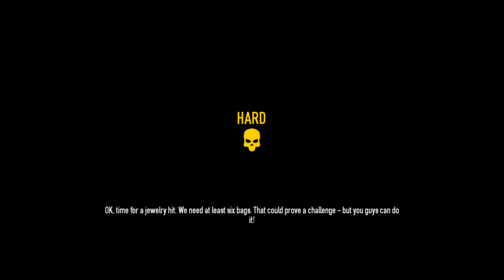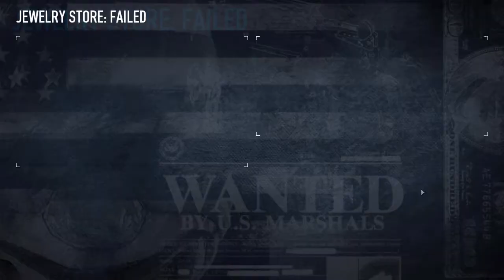NL) PayDay 2 (Deel 4) DIT HALEN WE NIET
Het voelt goed om eens slecht te zijn.

Welkom op Daveenjofilmhuis.
Volg ons:
Wij zijn Dave en Jo en we maken met plezier deze video's voor jullie! We spelen vele games die jullie kunnen interesseren Zoals Minecraft die jullie wel kennen maar ook andere games zoals Left 4 Dead 2, Darksiders 1 en Darksiders 2, Binding of isaac, Chivalry Medieval warfare, Skyrim, Dungeonland, Team Fortress 2, indie games, Bioshock infinite en Nog vele meer. Daveenjofilmhuis is niet alleen voor games. Je kan er ook uitleg vinden over verschillende dingen die je wil weten. En als je iets niet snapt en je wil er een goede uitleg over vraag aan ons of we een filmpje er over maken. Wij zijn altijd bereid om er naar te kijken of het mogelijk is.

Wil je snel weten wat we doen of wat het nieuwste is in de Daveenjofilmhuis community. Volg ons op Facebook Of twitter